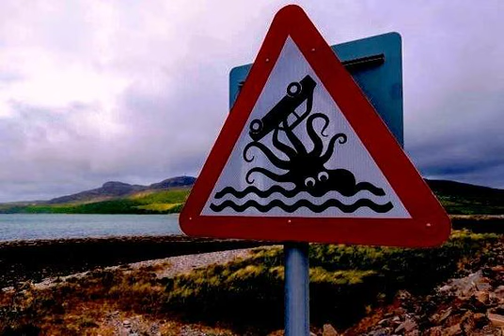Octopus Tech Opus : Lean Agüero, Julian Luque - My Mind with Rocio Portillo - Vivere (Maze 28 Remix)